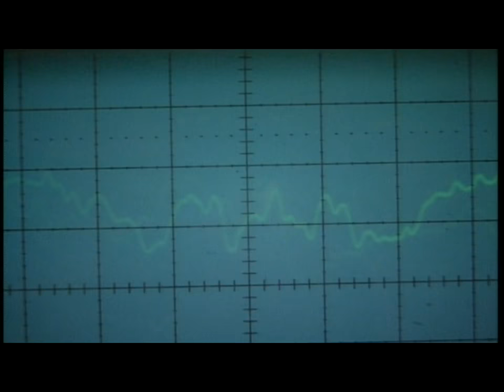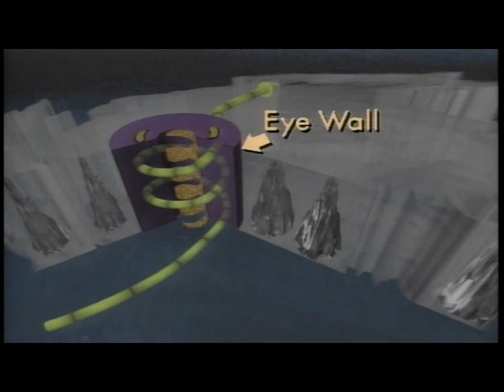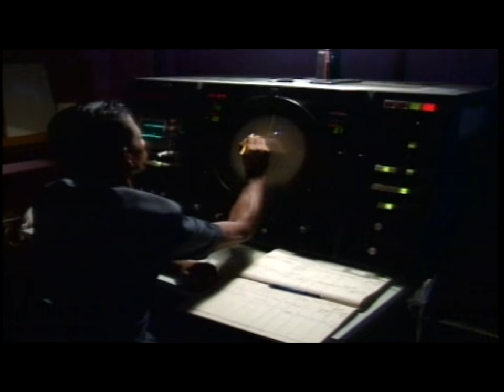Anatomy of Disaster - Season 1 Episode 6 - Hurricane Force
Towering many miles high and covering several thousand square miles, a hurricane rotates around
its calm central eye like a giant pinwheel, bringing death and destruction as it reaches land.
Hurricane Force focuses on what happens when hurricanes hit human habitation. Despite heated
debate over an upswing in hurricane activity, most experts believe that damage figures are rising
due to increases in coastal populations around the globe.
-We'll stand in the howling winds of Hugo as they hit Caribbean shores, and witness the
awesome aftermath on flattened St. Croix. Then we'll visit that island during this year's hectic
hurricane season, as people who've survived one hurricane after another prepare to meet the next
invader.

-Roofs were torn off by Iniki, and mile-wide swaths of homes were flattened by Andrew. We'll
go on damage assessment reconnaissance after Fran's recent rampage with an expert on wind's
wrecking effects on buildings, and visit wind tunnel experiments that duplicate and explain why
hurricane winds rip buildings apart.
-We'll explore cyclones and typhoons in China and Bangladesh, where lack of meteorology and
evacuation plans coupled with overpopulation, leave huge death tolls in the wake of deadly,
drowning storm surges that claim 90% of hurricane victims.